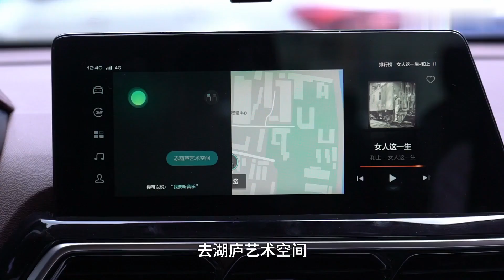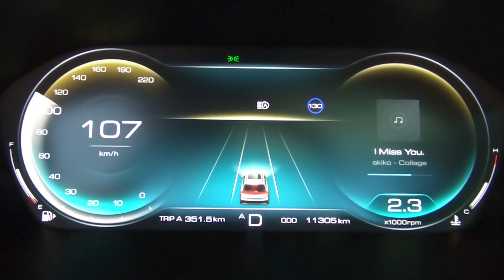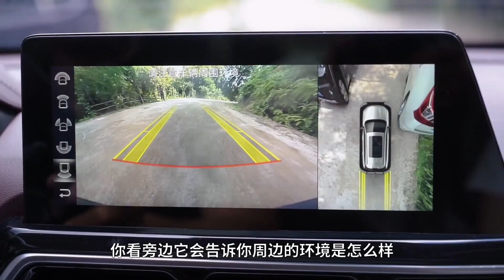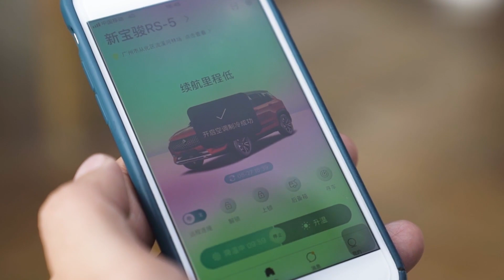等了這麼久，他終於能有和女神一起開車的機會【老謝來了】